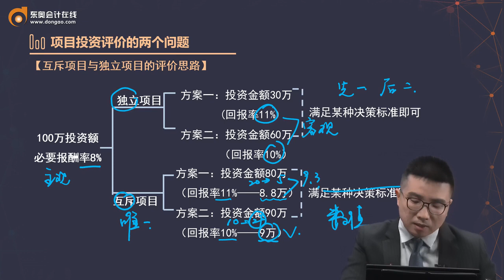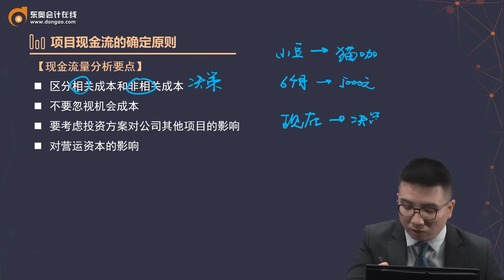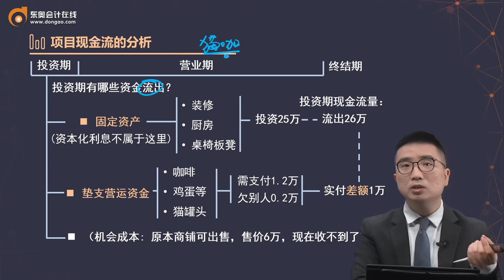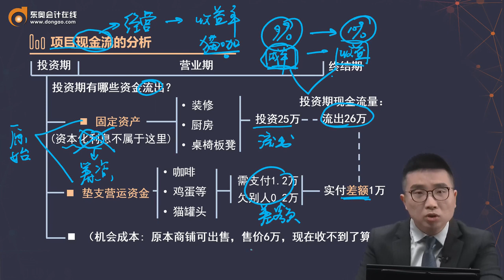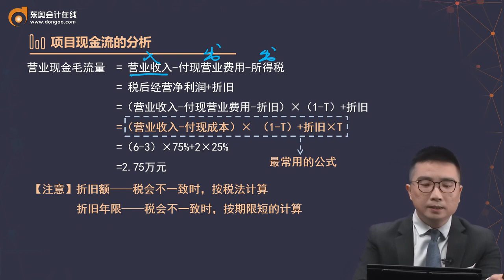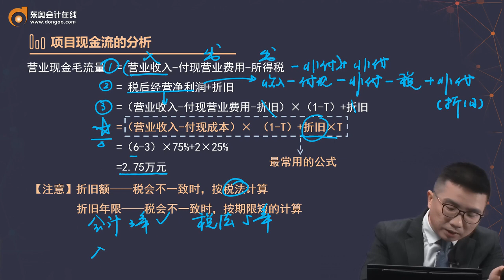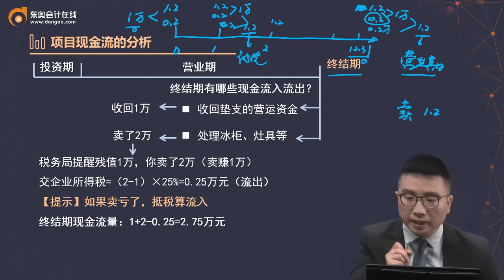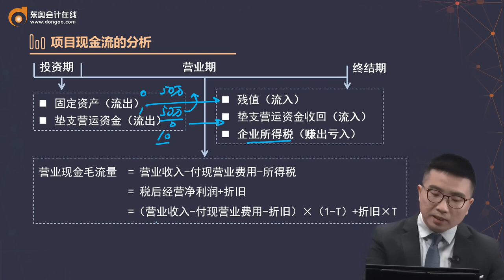2022 CPA 财务管理 征鸿 零基础先修班第6讲 项目投资决策（1）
2022 CPA 财务管理 征鸿 零基础先修班